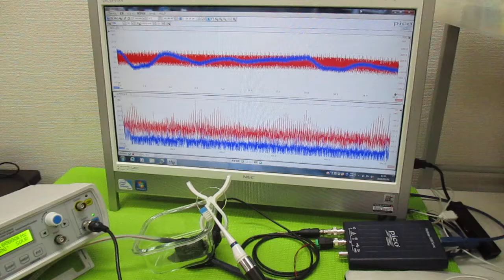超音波発振制御プローブの製造技術 ultrasonic-labo